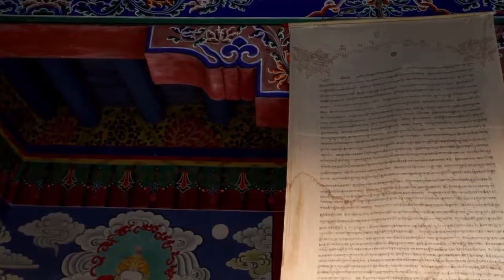prettiest places in the world